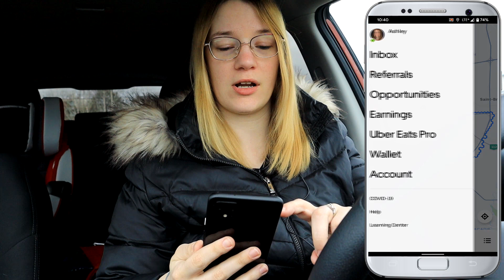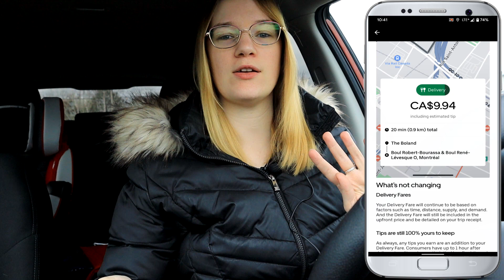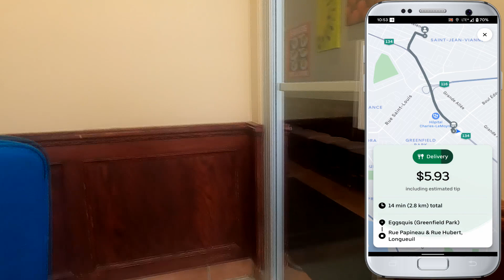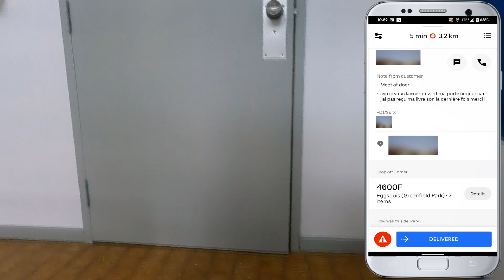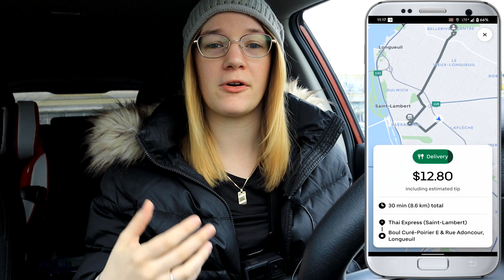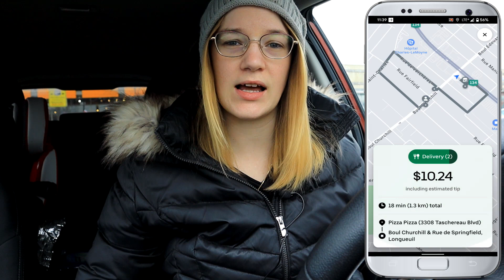Goodbye Non Tippers , Hello tip transparency in Montreal!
So here in Montreal Quebec being a Uber Eats driver meant you wouldn't be able to see the tips with your Uber Eats orders causing us to get a lot of non tippers or cheap clients. Well now things have changed! Finally Uber Eats Canada included the "includng expected tip" so use drivers know when we are doing these food orders which clients are tipping clients and which are non tip clients.

If you decide to click on one of the links and purchase that item, I will then be receiving a small commission percentage of the full price of that item provided to me from the company at no cost to you!

Delivery bags in Canada?
- NZ Home Delivery Bag
- The Trail Maker Pizza Bag
- FRESHIE Delivery Bag + Drink Holder
- IceMi Insulated Bag (Food + Pizza)

Delivery Bags in US?
- Taygeer Large Bag (Food + Pizza)
- Bodaon Pizza Bag (+15000 Reviews)
- Beautyflier Drink Holder

Looking for some awesome gig work bumper stickers for your car ? or stickers in general ? check out my Etsy site now! All made entirely by me!